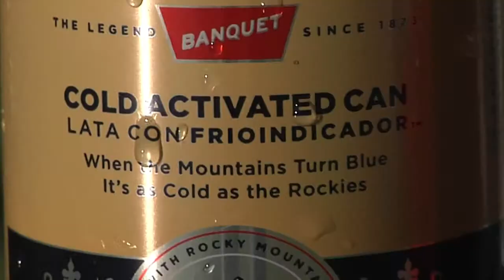A Survey of Open Space, excerpt 2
An except from A Survey of Open Space (2013, dir: Peat Duggins), a feature-length documentary that's kinda about bicycles and kinda a meditation on wilderness. The story revolves around an adventurous cross-continent bicycle ride set upon by a trio of amateurs in search of the last wild places in the American west. To their dismay, they get exactly what they asked for.

The 4000-mile journey begins at the Mexican Border, at the bottom of Texas and spans North America, touching three oceans before concluding in the Arctic. Set against the remnants of the America's great western frontier, the documentary examines conflicts between the ideal of the wild, and the actualities of disappearing wilderness at the beginning of the 21st century.